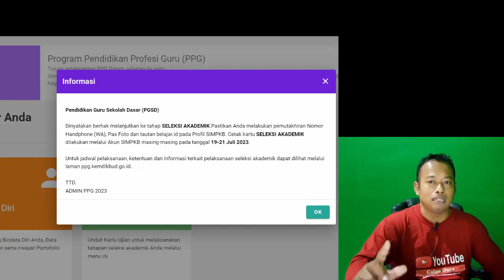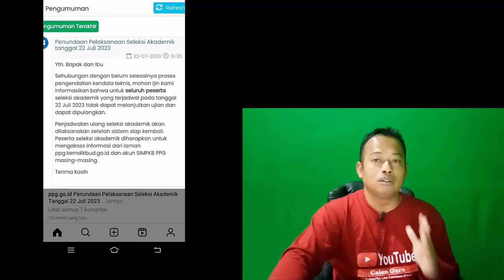LIVE Cek Perubahan Akun SIMPPG dan Lakukan 2 Hal Penting Penentu Kelulusan Seleksi Akademik PPG 2023